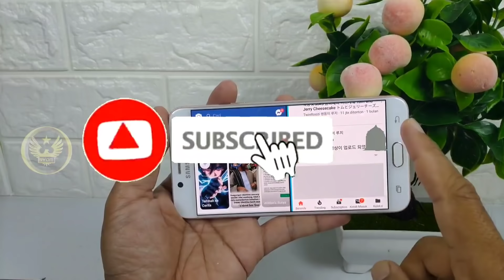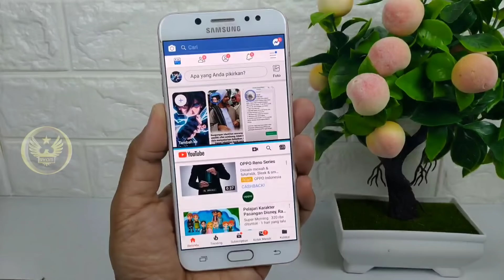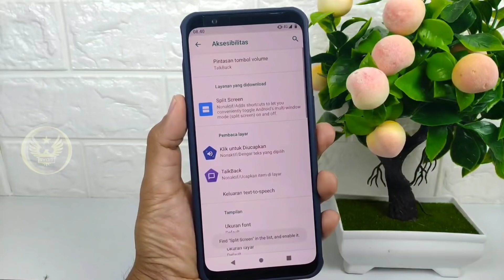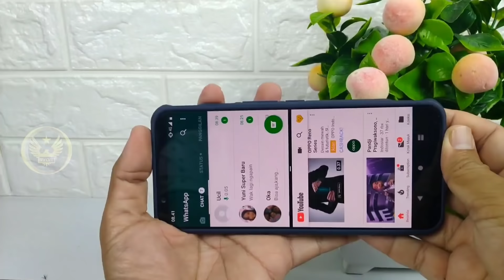Cara Split Layar Di Semua Hp Android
Menjalankan dua aplikasi secara bersamaan dan menampilkan nya pada layar,bisa kita lakukan di semua perangkat android secara mudah.

Namun sayangnya,tidak semua merek hp menyediakan fitur Split atau membagi layar untuk menampilkan dua aplikasi secara langsung,melainkan harus mengunakan bantuan aplikasi lain yaitu aplikasi split screen, silahkan download aplikasi nya disini

Oke silahkan kalian simak video tutorial berikut cara split layar di semua merk HP Android, namun sebelumnya jangan lupa untuk klik tombol subscribe di  channel Syam Kapuk ini, untuk mendapatkan update video terbaru dari saya.

Terima Kasih